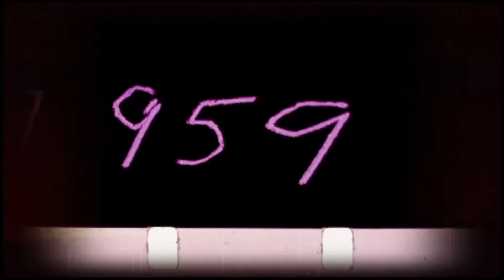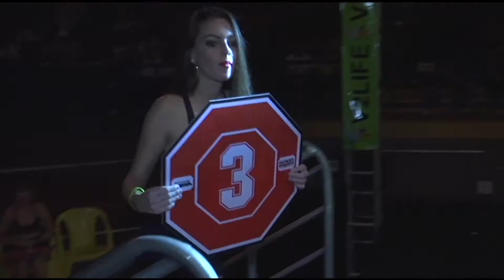Programa Zip Zap 34 - WR Fight 2015 (5 Lutas de Muay Thai)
A Academia WR, em 2015, realizou um evento que reuniu em Viçosa - MG, atletas de Muay Thai e MMA. Assistam as cinco primeiras lutas do 1º WR Fight.  Em Junho de 2016 vai acontecer mais uma edição.